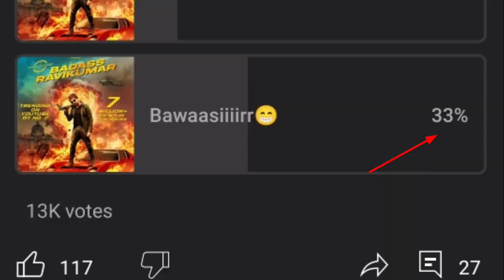Himesh Reshammiya BADASS RAVIKUMAR MASTERPIECE kaise ? badass ravikumar announcement teaser Reaction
badass ravikumar announcement teaser reaction
Rockstar singer actor storyteller producer Himesh Reshammiya upcoming spoof parody Badass Ravikumar bollywood movie hai.
kyu himesh reshammiya badass ravikumar bollywood normal movie hone ke baad bhi kyu trend kar rahi hai aur audience reaction himesh reshammiya badass ravikumar vfx acting kya dekha iss announcement teaser unique ban chuka hai chaliye dekhate hai how badass ravikumar parody spoof movie banake audience ko hila dala. himesh Reshammiya badass ravikumar announcement teaser reaction review explain